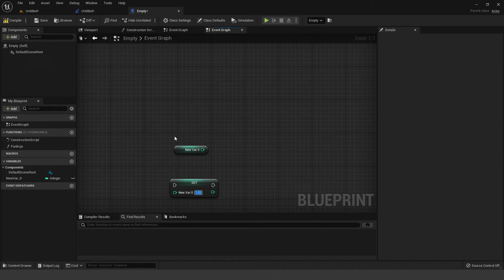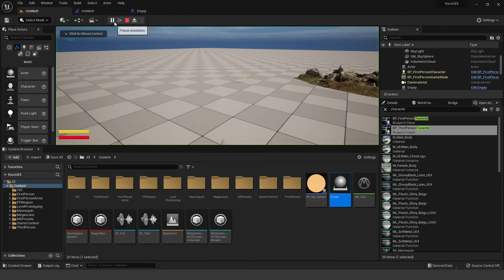Ciekawostki o Unreal Engine 5 #5- Mathematical Expression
W piątej już części serii CiekawostkioUnrealEngine5, Włodzimierz Iwanowski przybliży Ci zasady tworzenia mathematical expression, które zdecydowanie pomogą Ci w tworzeniu skryptów wizualnych!

Czujesz niedosyt ciekawostek ze świata Unreal Engine 5?

Żądny wiedzy?